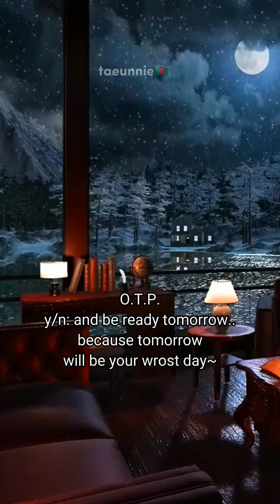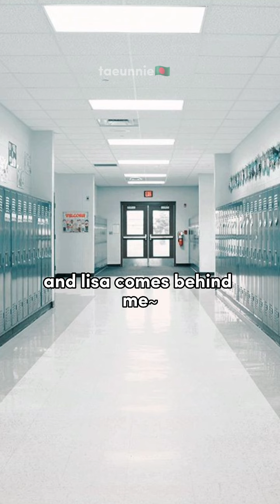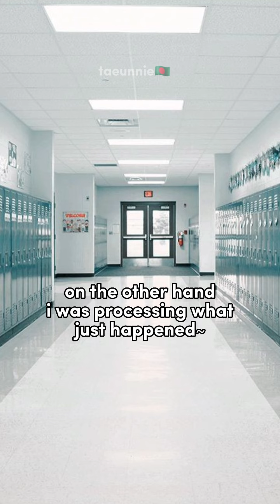Playboy || K.TH FT J.JK FF || pt.6